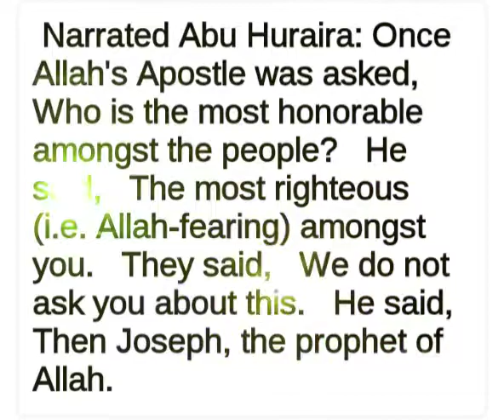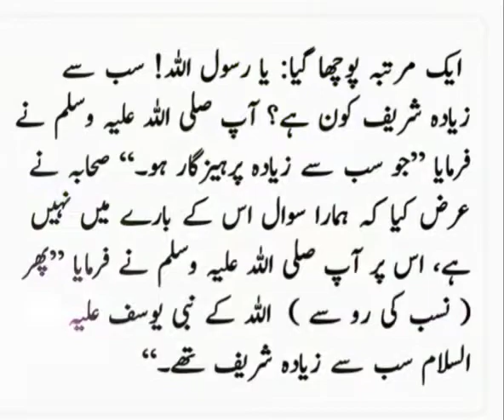Hazrat Yusuf [Joseph], (PBUH) (as) was one of the noble and humble Prophets of God ( Allah).